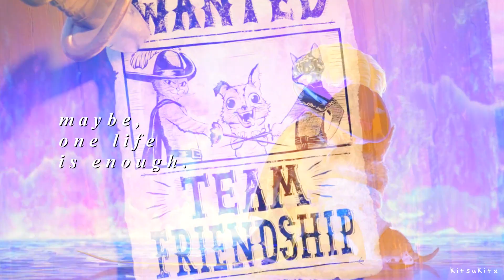Kaleidoscope - Team Friendship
I got stuck on my softboots edit so I'm posting this MEP part to show my love for this masterpiece ✌️

Pretty sure everyone and their grandma has seen The Last Wish already but in case you haven't... what are you waiting for??? just go watch it please

Anyways can y'all believe it's March already? Why is time going by insanely fast lately 😩 I mean I was sick for about 2 weeks so that might be why lmao

Forgot to add but this is for @disneygenstudio’s found family MEP, it’s super wholesome 🥺

Song: It's on the thumbnail
Clips: Puss In Boots: The Last Wish